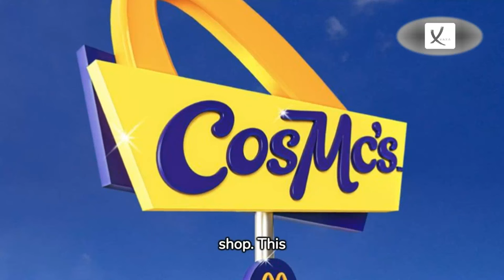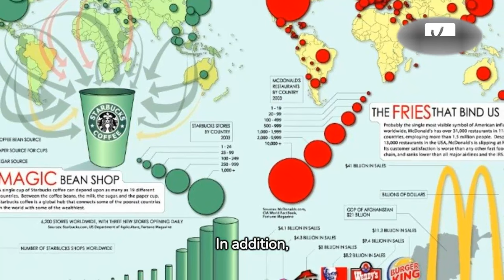To Compete With Starbucks, McDonald's Is Launching A New CosMc's Franchise - VAXA Post